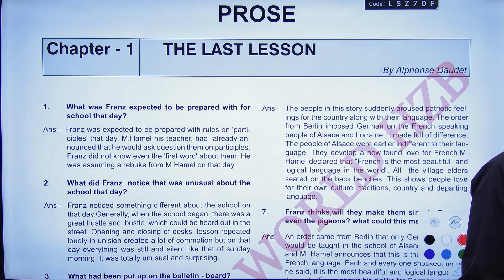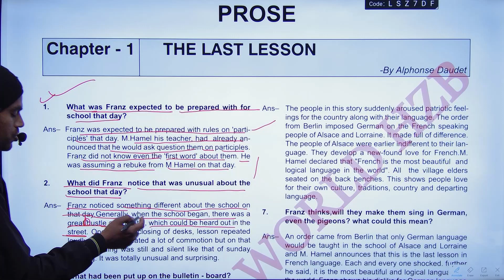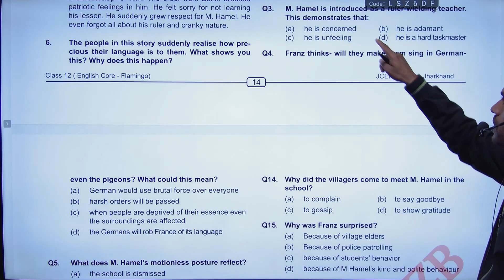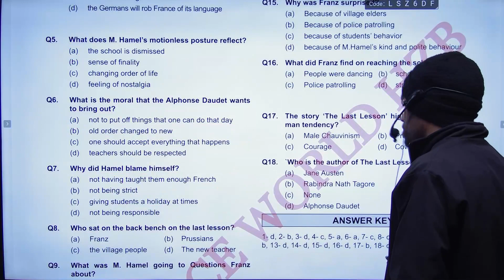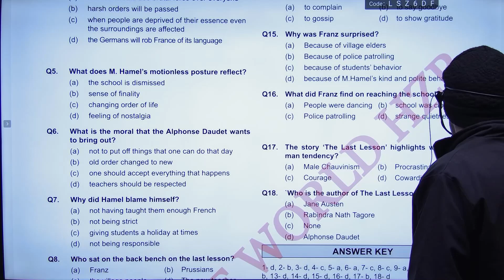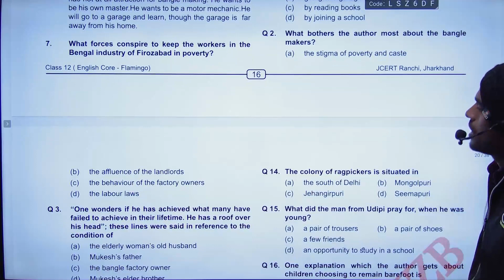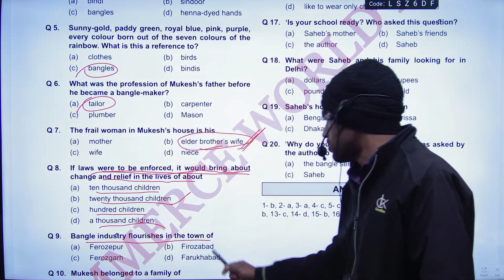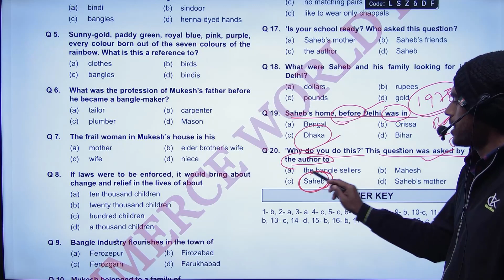Jac Class 12th English Core Story Important Question 2024 | 12th English Core Flamingo Chapter 1 & 2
Jac 12th English Core Flamingo Important Question 2024 || 12th English Core Flamingo Chapter The Last Lesson & Lost Spring Important Question

class 12th english vvi objective question 2024
12th english vvi objective question 2024
vvi objective question 2024 12th english
english objective question 12th 2024
class 12th english important question 2024
class 12 english objective question 2024 bihar board
12th english important question
12th english important question 2024
class 12th english objective question 2024
12th english vvi objective question 2024
12th english vvi objective question 2024
english class 12 objective 2024 bihar board
english class 12 objective questions bihar board
bihar board class 12 english objective question 2024
english 12 class important question 2024

FOR:- I.COM,B.COM,M.COM,BBA,MBA
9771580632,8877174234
ADD:-NEAR PETROL PUMP MATWARI HAZARIBAG
Application link 👎👎👎👎
[ commerceworldhzb2008@gmail